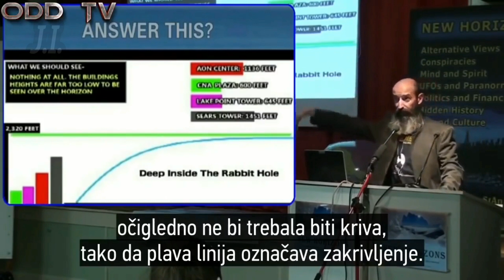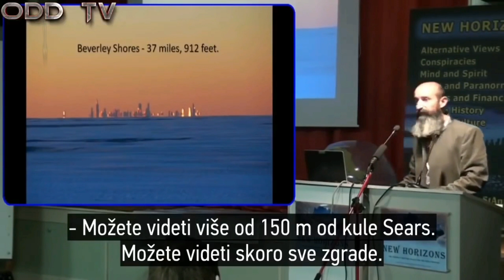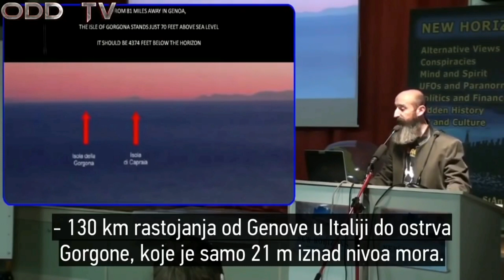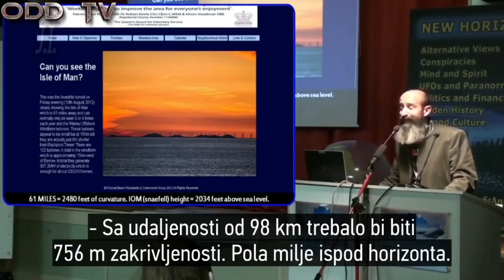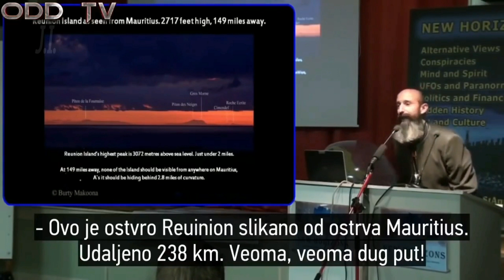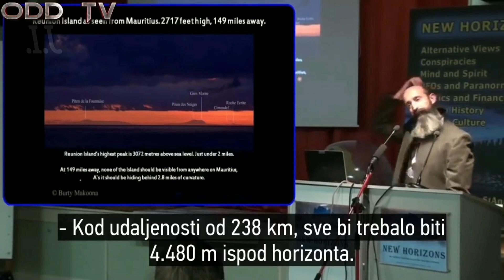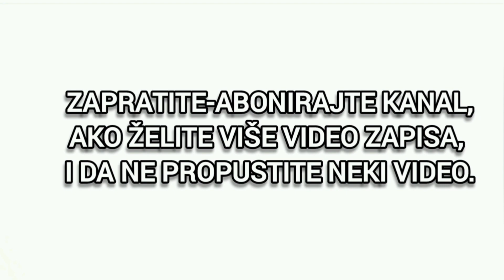Nema dokaza o zakrivljenosti Zemlje / Zemlja je ravne površine.